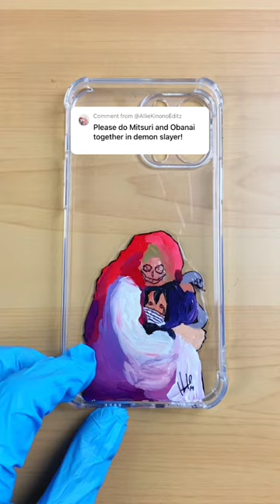I painted Obanai and Mitsuri